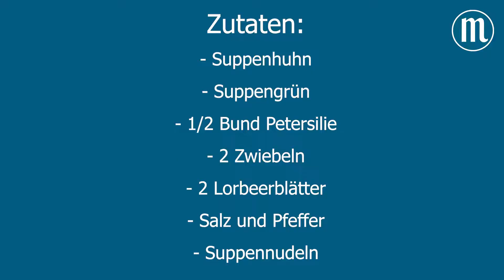Hühnersuppe - frisch gekochte Medizin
Die Nase läuft, der Magen dreht sich - da ist gute Medizin gefragt. Was dann helfen kann, ist eine warme, frische Hühnersuppe.